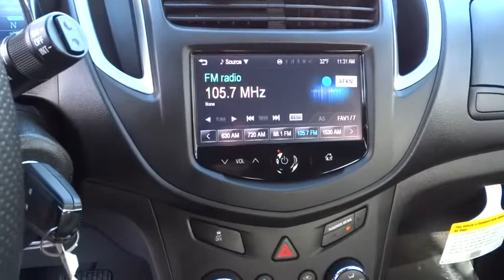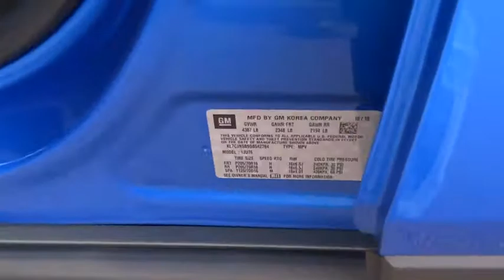2016 Chevrolet Trax Carson City, Reno, Yerington, Northern Nevada, Elko, NV 16-0244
2016 Chevrolet Trax
2016 Chevrolet Trax AWD 4DR LS - Stock#: 16-0244 - VIN#: KL7CJNSB9GB542764